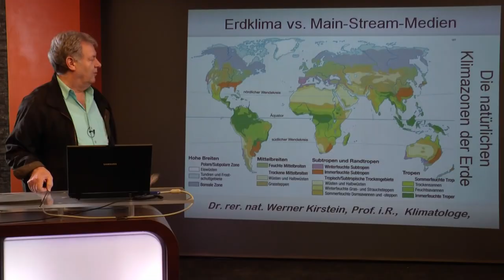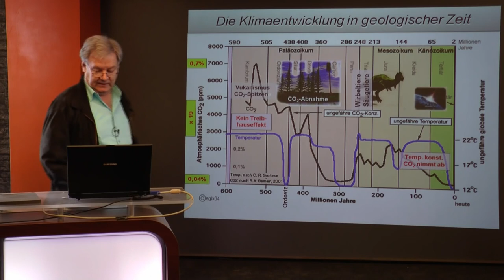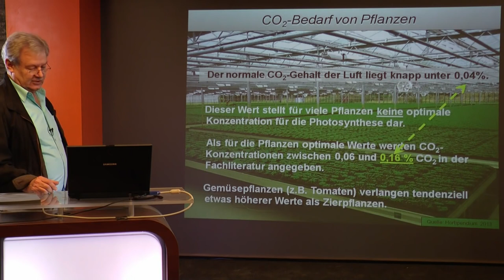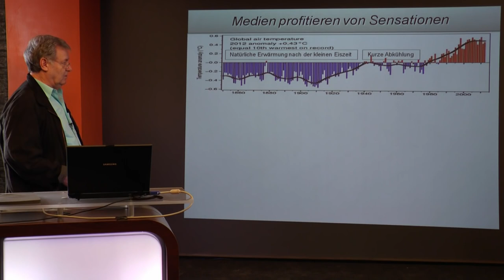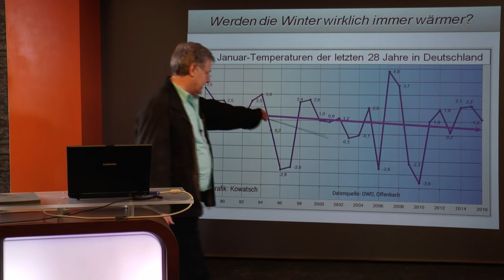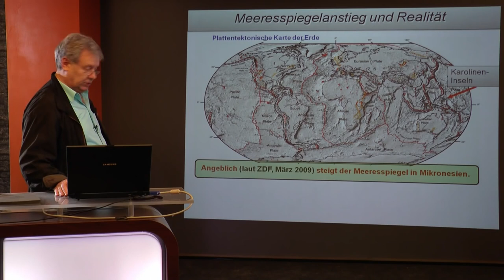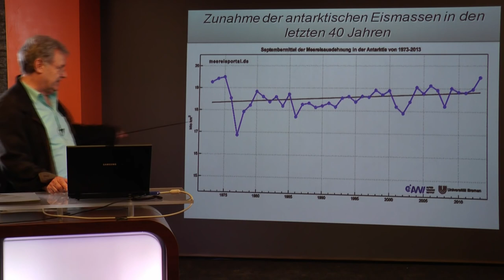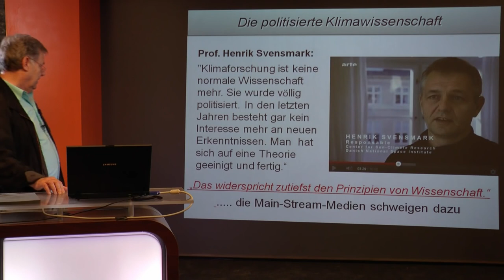Klimawandel anhand von Fakten erklärt - Prof. Dr. Kirstein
0,038 % (Null Komma Null Drei Acht Prozent) Kohlendioxid (CO2)
befinden sich in der Luft der irdischen Atmosphäre gleichmäßig
verteilt (nicht als "dichte Schicht" wie ein "Kochtopf-Deckel"!)

DAVON entstehen 96 % (Sechsundneunzig Prozent) auf natürliche Weise
NUR 4 % (vier Prozent) werden künstlich vom Menschen erzeugt. 4 %
(vier Prozent) von 0,038 % sind 0,00152 % (Null Komma Null Null Eins
Fünf Zwei Prozent).

Von diesen 0,00152 % stammen 3,1 % (Drei Komma Eins Prozent) aus
Deutschland.

3,1 % von 0,00152 % sind 0,00004712 % (Null Komma Null Null Null
Null Vier Sieben Eins Zwei Prozent).

Angenommen Deutschland würde den CO2-Ausstoß KOMPLETT,also
auf NULL herunterfahren (alles Leben verbieten, ja richtig... auch Pflanzen), hätte das gerade einmal einen Effekt von 0,00004712% auf die Zusammensetzung der Luft auf der Erde.
Dies ist PURER Satanismus. ob man es wahrhaben will oder nicht, echte Fakten lügen nicht!
Auch wenn der "Gehörnte" das gerne so hin drehen möchte.

Lügen, nichts als Lügen werden dem Menschen serviert! Dies ist definitiv und bewiesener ÖKOFASCHISMUS!

Ist der Klimawandel menschengemacht? Ganz klar: JA – wenn man nach der Meinung der Mainstreammedien geht. Die Wissenschaftlichen Fakten jedoch kommen zum gegenteiligen Ergebnis.  . Als Klimageograph kennt Prof. Dr. Werner Kirstein die Daten der Klimaaufzeichnungen sehr genau. Und so weiß er auch, dass der Gehalt von CO2 in unserer Atmosphäre nicht nur einen historischen Tiefstand aufweist, welcher nahezu kritische Auswirkungen auf die Flora haben, sondern die Temperatur keinesfalls beeinträchtigt. Viel mehr ergeben die Daten, dass der Prozess genau umgekehrt ist. Der CO2-Gehalt passt sich an die Temperatur an.

Im Dezember 2015 trafen sich in Paris mehr als 50.000 Menschen, um an dem Weltklima-Gipfel teilzunehmen. Besonders stolz war man darauf, dass sich alle teilnehmenden Nationen für eine Reduzierung von Kohlenstoffdioxid (CO2) ausgesprochen und sich verpflichtet haben zu Reduzieren. Wieviel und nach welchen Maßstäben wurde nicht definiert.

Ziel des Ganzen sei, durch den verminderten Aussoß von CO2 zu bewirken, dass sich die Erde nicht mehr als 2 Grad im Vergleich zum Beginn des Industrie-Zeitalters (ab Mitte des 19. Jhd.) erhöht. Ein Grad davon haben wir bereits erreicht, so dass das Ergebnis des Klimagipfels letztlich die Absicht aussprach, dass der Mensch, nicht weiterhin das Klima so stark beeinflusst.

Klimawissenschaft und Klimapolitik stehen sich diametral gegenüber. In diesem Vortrag zeigt Prof. Dr. Werner Kirstein auf, weshalb die Debatte um das Senken von CO2 ausschließlich politischen Zielen dient und keinesfalls der Umwelt, dem Weltklima oder den Menschen. Die Medien spielen das Spiel brav mit, doch einem Faktencheck halten die von Spiegel, FAZ & Co verbreiteten Klimatheorien nicht stand.